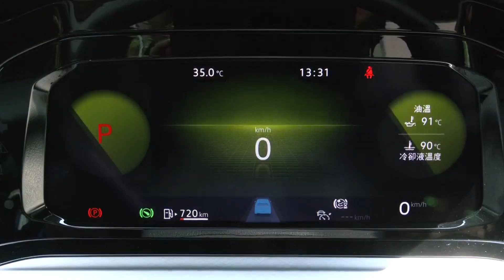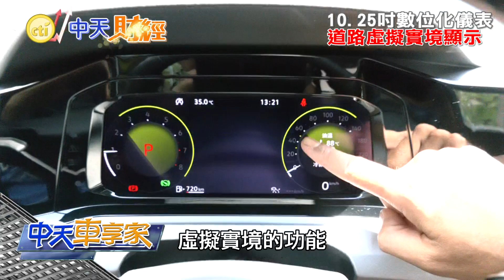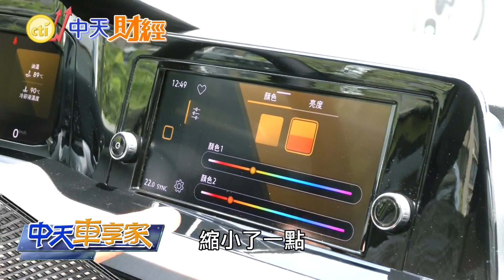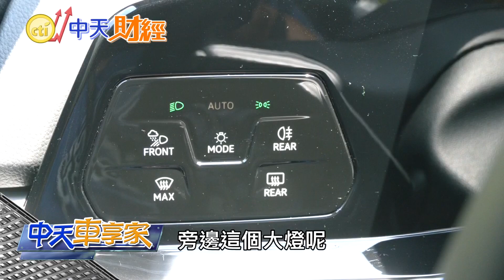【中天車享家】百萬買GOLF值不值?VW Golf 230 eTSI智能特仕版@中天財經頻道CtiFinance 完整版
Volkswagen VW 台灣#福斯 汽車，一口氣引進全系列#八代 GOLF，在動力配置上的最大變革，在於除了#GTI 以及#GOLFR 車系以外，一般車型全面導入品牌首見的#48V輕油電 系統!這次試駕的此次試駕的#230eTSI 智能特仕版，搭載1.0L三缸汽油渦輪引擎，售價則是來到102.8萬，究竟這樣的價格是否划算，趕緊帶您一塊來看看!

【中天車享家】每週一.三.五21:00首播!